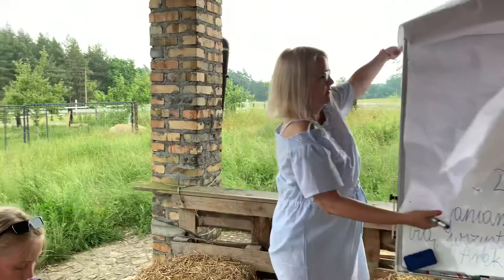Bory tucholskie w Toskanii Kociewskiej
Do muzyki bardzo popularnej piosenki Włoskiej ułożyliśmy trzy zwrotki tekstu, który opisuje poprzednie zdarzenia w naszej fundacji Toskania Kociewska.